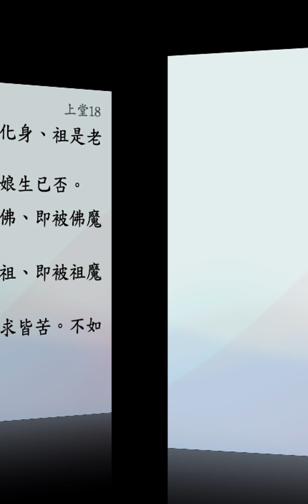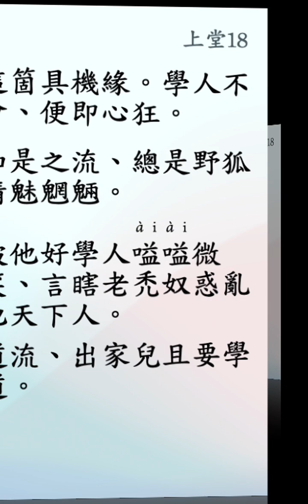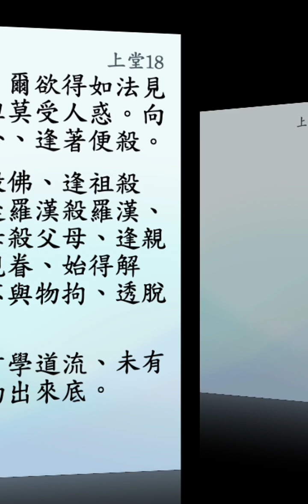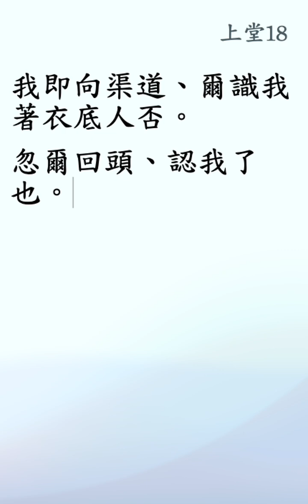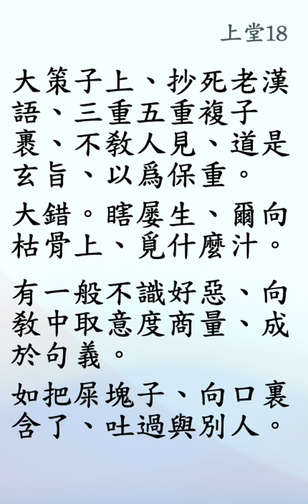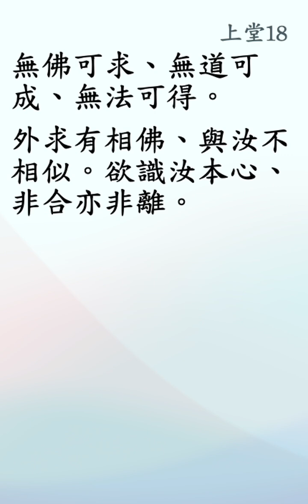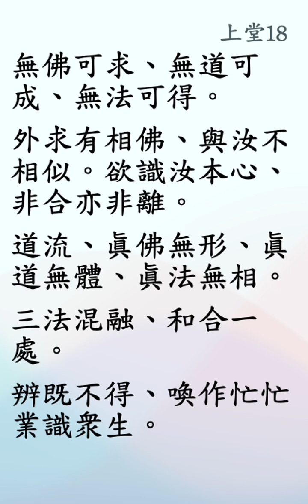临济录·上堂18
《鎮州臨濟慧照禪師語錄》：「問：「如何是心心不異處？」師云：「爾擬問早異了也，性相各分，道流莫錯。世、出世諸法，皆無自性、亦無生性，但有空名，名字亦空。爾秖麼認他閑名為實，大錯了也。設有，皆是依變之境。有箇菩提依、涅[A4]槃依、解脫依、三身依、境智依、菩薩依、佛依。爾向依變國土中覓什麼物？乃至三乘十二分教，皆是拭不淨故紙。佛是幻化身，祖是老比丘，爾還是娘生已否？爾若求佛，即被佛魔攝；爾若求祖，即被祖魔縛；爾若有求皆苦，不如無事。有一般禿比丘向學人道：『佛是究竟，於三大阿僧祇劫修行果滿方始成道。』道流！爾若道佛是究竟，緣什麼八十年後向拘尸羅城雙林樹間側臥而死去？佛今何在？明知與我生死不別。爾言三十二相、八十種好是佛，轉輪聖王應是如來，明知是幻化。古人云：『如來舉身相，為順世間情，恐人生斷見，權且立虛名。』假言三十二、八十也，空聲有身非覺體，無相乃真形。「爾道佛有六通是不可思議。一切諸天、神仙、阿修羅、大力鬼亦有神通，應是佛否？道流莫錯，秖如阿修羅與天帝釋戰，戰敗領八萬四千眷屬入藕絲孔中藏。莫是聖否？如山僧所舉，皆是業通、依通。夫如佛六通者不然，入色界不被色惑、入聲界不被聲惑、入香界不被香惑、入味界不被味惑、入觸界不被觸惑、入法界不被法惑，所以達六種色、聲、香、味、觸、法皆是空相，不能繫縛。此無依道人，雖是五蘊漏質，便是地行神通。「道流！真佛無形、真法無相，爾秖麼幻化上頭作模作樣，設求得者，皆是野狐精魅，並不是真佛，是外道見解。夫如真學道人，並不取佛、不取菩薩、羅漢、不取三界殊勝，逈無獨脫不與物拘，乾坤倒覆我更不疑，十方諸佛現前[A5]無一念心喜，三塗地獄頓現無一念心怖。緣何如此？我見諸法空相，變即有、不變即無，三界唯心、萬法唯識，所以夢幻空花何勞把捉？唯有道流目前現今聽法底人，入火不燒、入水不溺、入三塗地獄如遊園觀、入餓鬼畜生而不受報。緣何如此？無嫌底法。爾若愛聖憎凡，生死海裏沈浮。煩惱由心故有，無心煩惱何拘？不勞分別取相，自然得道須臾。爾擬傍家波波地學得，於三祇劫中終歸生死，不如無事向叢林中床角頭交脚坐。「道流！如諸方有學人來，主客相見了，便有一句子語：『辨前頭善知識被學人拈出箇機權語路，向善知識口角頭攛過，看爾識不識。爾若識得是境，把得便拋向坑子裏。』學人便即尋常，然後便索善知識語，依前奪之。學人云：『上智哉，是大善知識。』即云：『爾大不識好惡。』如善知識把出箇境塊子，向學人面前弄，前人辨得[1]下下作主，不受境惑。善知識便即現半身，學人便喝。善知識又入一切差別語路中擺撲，學人云：『不識好惡老禿奴。』善知識歎曰：『真正道流。』如諸方善知識不辨邪正，學人來問菩提涅槃三身境智，瞎老師便與他解說，被他學人罵著，便把棒打他，言：『無禮度。』自是爾善知識無眼，不得嗔他。有一般不識好惡禿奴，即指東劃西——好晴、好雨、好燈籠露柱——爾看眉毛有幾莖，這箇具機緣學人不會，便即心狂。如是之流總是野狐精、魅、魍、魎，被他好學人嗌嗌微笑，言瞎老禿奴惑亂他天下人。「道流！出家兒且要學道，秖如山僧往日曾向毘尼中留心，亦曾於經論尋討。後方知是濟世藥表顯之說，遂乃一時拋却，即訪道參禪。後遇大善知識，方乃道眼分明，始識得天下。老和尚知其邪正，不是娘生下便會，還是體究練磨一朝自省。「道流！爾欲得如法見解，但莫受人惑，向裏向外逢著便殺——逢佛殺佛、逢祖殺祖、逢羅漢殺羅漢、逢父母殺父母、逢[2]親眷殺[＊]親眷——始得解脫。不與物拘，透脫自在，如諸方學道流未有不依物出來底。山僧向此間從頭打、手上出來手上打、口裏出來口裏打、眼裏出來眼裏打，未有一箇獨脫出來底，皆是上他古人閑機境。山僧無一法與人，秖是治病解縛。爾諸方道流試不依物出來，我要共爾商量。十年五歲並無一人，皆是依草、附葉、竹木、精靈、野狐精魅，向一切糞塊上亂咬瞎漢，枉消他十方信施，道我是出家兒，作如是見解，向爾道：『無佛、無法、無修、無證，秖與麼傍家擬求什麼物？』瞎漢頭上安頭，是爾欠少什麼。「道流！是爾目前用底與祖佛不別，[A6]秖麼不信，便向外求。莫錯，向外無法、內亦不可得。爾取山僧口裏語，不如休歇無事去。已起者莫續、未起者不要放起，便勝爾十年行脚。約山僧見處無如許多般，秖是平常著衣、喫飯、無事過時。爾諸方來者皆是有心求佛、求法、求解脫、求出離三界。癡人！爾要出三界，什麼處去？佛祖是賞繫底名句。爾欲識三界麼？不離爾今聽法底心地。爾一念心貪是欲界、爾一念心瞋是色界、爾一念心癡是無色界，是爾屋裏家具子。三界不自道：『我是三界。』還是，道流！目前靈靈地照燭萬般酌度世界底人與三界安名。大德！四大色身是無常，乃至脾、胃、肝、膽、髮、毛、爪、齒，唯見諸法空相。爾一念心歇得處，喚作菩提樹；爾一念心不能歇得處，喚作無明樹。無明無住處、無明無始終，爾若念念心歇不得，便上他無明樹，便入六道、四生、披毛、戴角；爾若歇得，便是清淨身界。爾一念不生，便是上菩提樹，三界神通變化意生化身，法喜禪悅身光自照，思衣羅綺千重、思食百味具足，更無橫病。菩提無住處，是故無得者。「道流！大丈夫漢更疑箇什麼？目前用處更是阿誰把得便用，莫著名字，號為玄旨，與麼見得勿嫌底法。古人云：『心隨萬境轉，轉處實能幽，隨流認得性，無喜亦無憂。』道流！如禪宗見解死活循然，參學之人大須子細，如主客相見便有言論往來，或應物現形、或全體作用、或把機權喜怒、或現半身、或乘師子、或乘象王。如有真正學人便喝，先拈出一箇膠盆子。善知識不辨是境，便上他境上作模作樣。學人便喝，前人不肯放。此是膏肓之病不堪醫，喚作客看主。或是善知識不拈出物，隨學人問處即奪。學人被奪抵死不放，此是主看客。或有學人應一箇清淨境出善知識前，善知識辨得是境，把得拋向坑裏。學人言：『大好善知識。』即云：『咄哉，不識好惡。』學人便禮拜，此喚作主看主。或有學人披枷帶鎖出善知識前，善知識更與安一重枷鎖，學人歡喜。彼此不辨，呼為客看客。「大德！山僧如是所舉，皆是辨魔揀異，知其邪正。道流！寔情大難，佛法幽玄，解得可可地。山僧竟日與他說破，學者總不在意，千遍萬遍脚底踏過，黑沒焌地，無一箇形段，歷歷孤明。學人信不及，便向名句上生解，年登半百，秖管傍家負死屍行，檐却檐子天下走，索草鞋錢有日在。「大德！山僧說向外無法。學人不會，便即向裏作解，便即倚壁坐，舌拄上齶，湛然不動，取此為是祖門佛法也。大錯，是爾若取不動清淨境為是，爾即認他無明為郎主。古人云：『湛湛黑暗深坑寔可怖畏。』此之是也。爾若認他動者是，一切草木皆解動，應可是道也。所以，動者是風大、不動者是地大，動與不動俱無自性。爾若向動處捉他，他向不動處立；爾若向不動處捉他，他向動處立。譬如潛泉魚鼓波而自躍。大德！動與不動是二種境，還是無依，道人用動、用不動。如諸方學人來，山僧此間作三種根器斷：如中下根器來，我便奪其境，而不除其法；或中上根器來，我便境法俱奪；如上上根器來，我便境法人俱不奪；如有出格見解人來，山僧此間便全體作用不歷根器。「大德！到這裏學人著力處不通風，石火電光即過了也。學人若眼定動，即沒交涉，擬心即差，動念即乖。有人解者，不離目前。大德！爾檐鉢囊屎檐子，傍家走求佛求法，即今與麼馳求底，爾還識渠麼？活[＊]撥撥地，秖是勿根株，擁不聚、撥不散，求著即轉遠、不求還在目前。靈音屬耳，若人不信，徒勞百年。「道流！一剎那間便入華藏世界、入毘盧遮那國土、入解脫國土、入神通國土、入清淨國土、入法界、入穢入淨、入凡入聖、入餓鬼畜生，處處討覓尋皆，不見有生、有死，唯有空名。幻化空花不勞把捉，得失是非一時放却。「道流！山僧佛法的的相承，從麻谷和尚、丹霞和尚、道一和尚、廬山拽石頭和尚，一路行遍天下，無人信得，盡皆起謗。如道一和尚用處純一無雜，學人三百、五百盡皆不見他意。如廬山和尚自在真正順逆用處，學人不測涯際，悉皆[＊]忙然。如丹霞和尚翫珠隱顯，學人來者皆悉被罵。如麻谷用處苦如黃蘗，近[1]皆不得。如石鞏用處向箭頭上覓人，來者皆懼。如山僧今日用處真正成壞，翫弄神變，入一切境，隨處無事，境不能換。「但有來求者，我即便出看渠，渠不識我，我便著數般衣，學人生解一向入我言句：『苦哉，瞎禿子無眼人把我著底衣認青、黃、赤、白，我脫却入清淨境中。』學人一見便生忻欲。我又脫却，學人失心，[＊]忙然狂走，言：『我無衣。』我即向渠道：『爾識我著衣底人否？』忽爾回頭，認我了也。『大德！爾莫認衣，衣不能動，人能著衣，有箇清淨衣、有箇無生衣、菩提衣、涅槃衣、有祖衣、有佛衣。大德！但有聲名文句，皆悉是衣變，從臍輪氣海中鼓激、牙齒敲磕成其句義，明知是幻化。大德！外發聲語業、內表心所法，以思有念，皆悉是衣。爾秖麼認他著底衣為寔解，縱經塵劫秖是衣通，三界循還輪回生死；不如無事，相逢不相識、共語不知名。今時學人不得，蓋為認名字為解，大策子上抄死老漢語，三重五重複子裹，不教人見，道是玄旨，以為保重。大錯，瞎屢生！爾向枯骨上覓什麼汁？有一般不識好惡，向教中取意度商量成於句義，如把屎塊子向口裏含了吐過與別人。猶如俗人打傳口令相似，一生虛過也。道我出家，被他問著佛法，便即杜口無詞，眼似漆突、口如楄檐，如此之類逢彌勒出世，移置他方世界寄地獄受苦。大德！爾波波地往諸方覓什麼物？踏爾脚板闊，無佛可求、無道可成、無法可得。外求有相佛，與汝不相似，欲識汝本心，非合亦非離。』「道流！真佛無形、真道無體、真法無相，三法混融和合一處，辨既不得，喚作[＊]忙忙業識眾生。」」(CBETA 2024.R1, T47, no. 1985, pp. 499c14-501c27)